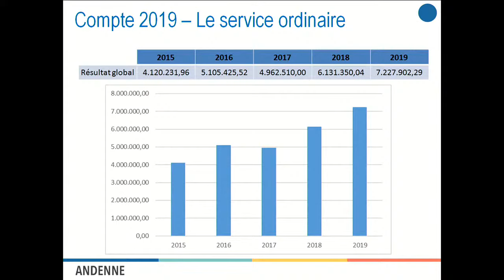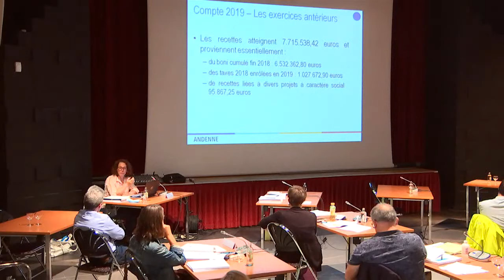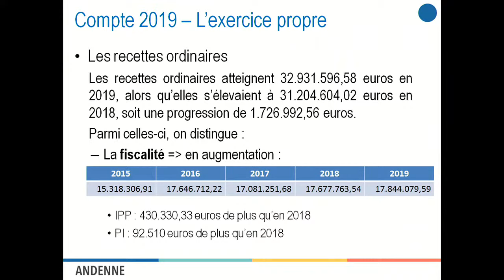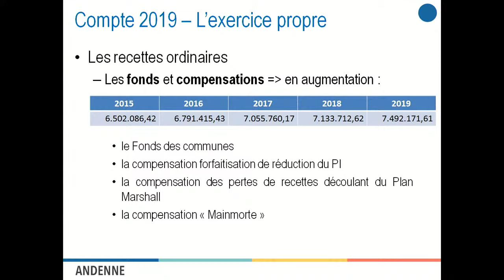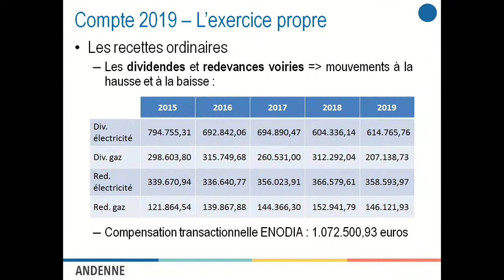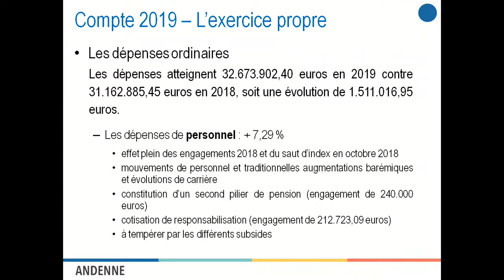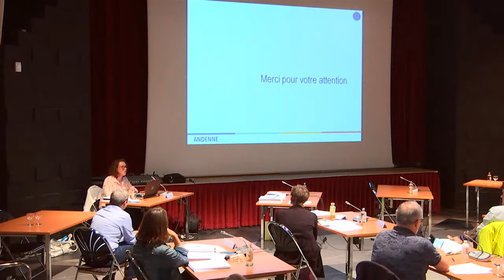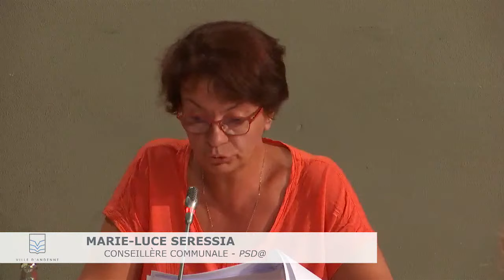Ville d'Andenne - Conseil communal - 22 juin 2020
Conseil communal d'Andenne du 22 juin 2020.